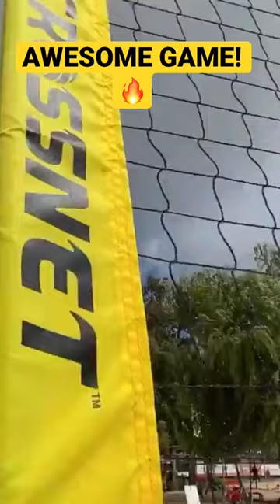crossnet at the beach is always a good idea. 🏖